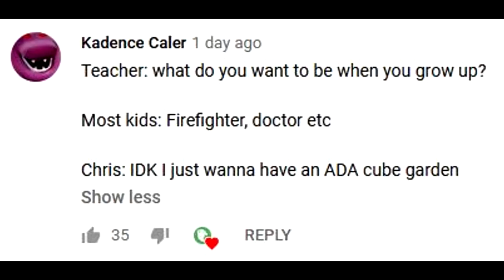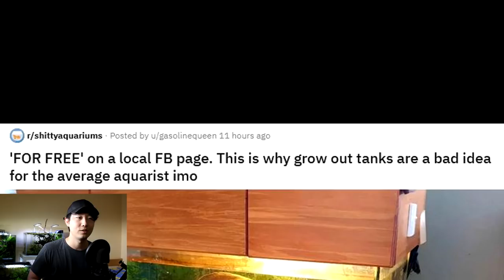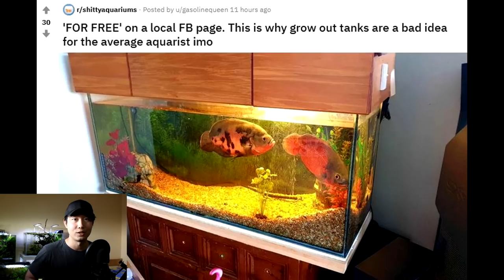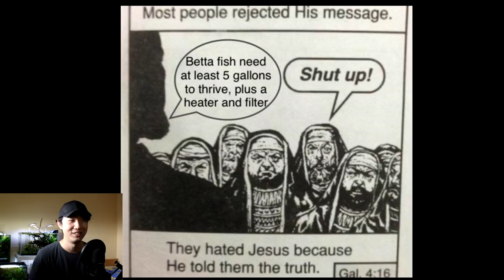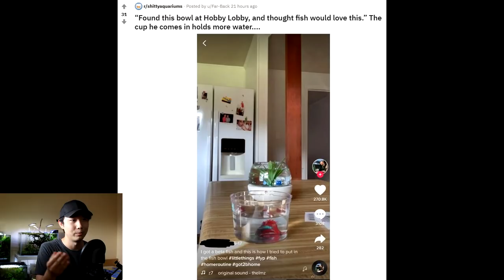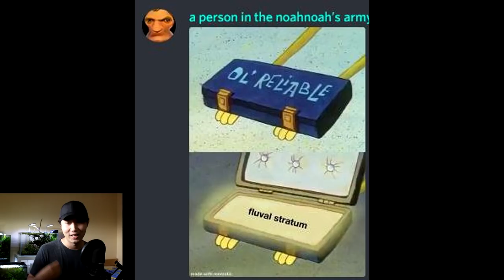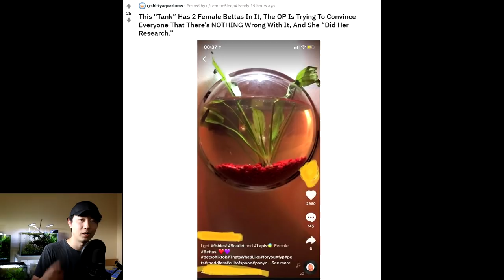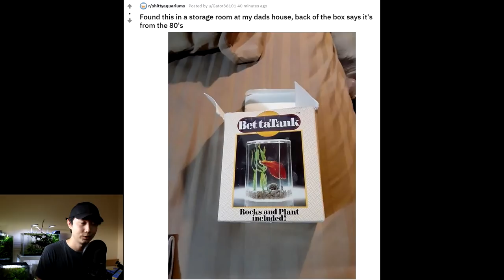The BEST Female Betta Sorority Tank | Fish Tank Review 59